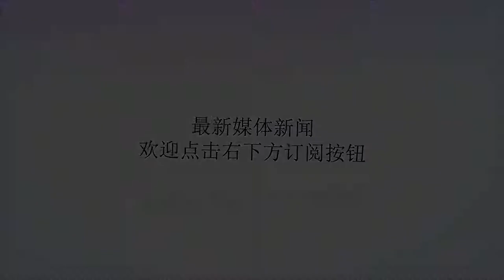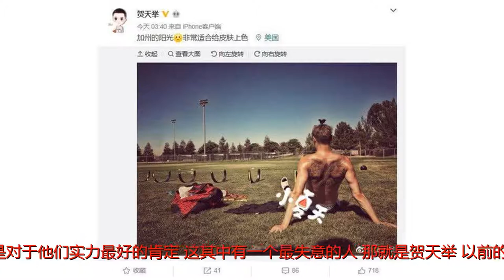辽宁夺首冠还未迎最强阵容 最强妖锋美国特训期待王者归来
谢谢！现在男篮红队和蓝队都在集训，对于新科冠军辽宁球员而言，今年夏天可以说是收获满满。赵继伟、刘志轩、郭艾伦、韩德君、李晓旭和丛明晨都进入了国家队大名单，这也是对于他们实力最好的肯定。这其中有一个最失意的人，那就是贺天举。以前的夏天他应该在忙着参加夏季联赛，充当鹈鹕名宿，现在丁彦雨航和周琦在为梦想努力打夏季联赛；贺天举以前也是国家队的常客，但是上赛季场均2.7分的表现实在和国手的身份扯不上关系。知耻后勇，这是贺天举的做法，现在他已经前往美国加州特训。最近他在微博上晒出了自己特训的照片。贺天举坐在草地上，黝黑的皮肤，黄色的头发，还有文身看起来颇有带头大哥的味道。贺天举为了能够王者归来，已经付出了很多努力，而辽宁队对他也是十分器重，和广厦的四场总决赛他全部都是先发。球队还送走了和贺天举位置重叠的赵率舟，就是相信贺天举的状态还能调整回来。据悉他将会在美国特训六周，期待找回曾经的自己。上赛季的辽宁已经十分强大了。他们拿到了全运会的冠军，这是队史第一枚金牌；CBA赛场上他们也是连续吊打北京、广东，总决赛更是以4-0干净利落的完成横扫广厦，在联盟里几乎是一览众山小一样的存在。有球迷表示，只要贺天举回归巅峰的八成水准，那么辽宁队就相当于再收获一名强援，这才是最恐怖的地方。因为赵继伟、郭艾伦都还在快速成长，他们已经足够强大了，而贺天举场均拿到10分+2记三分是常规操作，他还有一手出色的防守，这些都是潜在的价值。无论从哪个角度，贺天举都是辽宁卫冕的重要一环，这样的如虎添翼也会让辽宁更加强大。